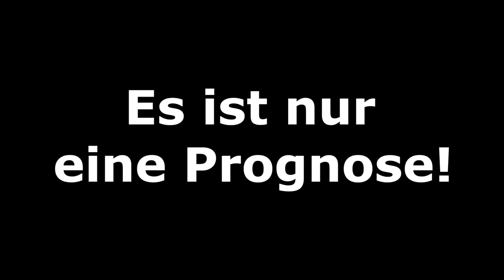[PS5] FIFA 23: Hallenmeisterschaft 2022 l FINALE - Bundesliga Volta l Deutsch [FULL HD]